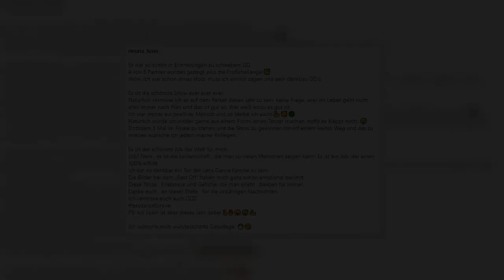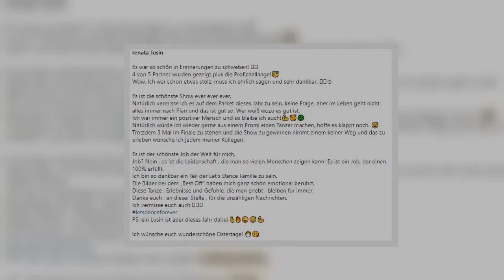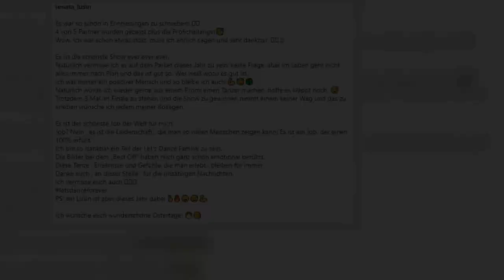RENATA LUSIN MIT SCHOCKGESTÄNDNIS VOR LET'S DANCE RÜCKKEHR ICH TANZTE MIT TOTEM BABY IM BAUCH!